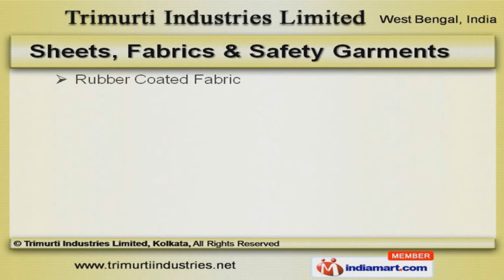Protective Garments And Industrial Fabric by Trimurti Industries Limited, Kolkata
Welcome to Trimurti Industries Limited, Kolkata, Manufacturer & Exporter of Safety Apparel & Industrial Fabrics. We are an ISO 9001:2000 certified company, established in the year 1990, at Kolkata. Our Well equipped infrastructure help us to cater Indian Subcontinent. Specialized R& D facility, Market leading prices & Timely delivery schedule help us to achieve an enviable position in the industry. We offer a splendid range of Rain Coats, Protective Coveralls, Gum Boots & Boiler Suits. Our Rain Coat & Suits that are widely acclaimed in the market. Protective Coveralls & Boiler Suits offered by us are best in the industry amongst others. We offer Sheets, Fabrics & Safety Garments that are extremely reliable. We also provide Rubber Moulded Products that are cost effective. Along with that we offer Gum Boots & Jungle Boots that are in huge demand across the global markets.